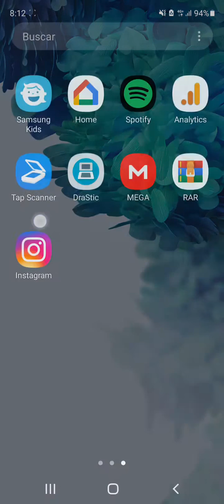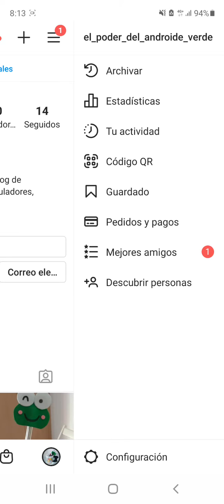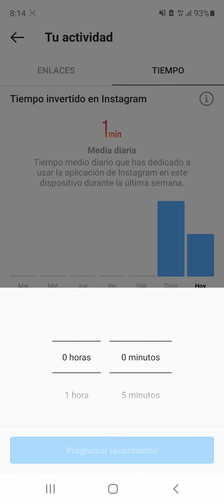⏳ Como SABER CUANTO TIEMPO PASAS en INSTAGRAM con TU ACTIVIDAD (FÁCIL y RÁPIDO)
En este artículo aprenderás como saber el tiempo que inviertes en Instagram paso a paso.

Vídeos Relacionados 📹

Tutoriales ⚙️

Multimedia 📹